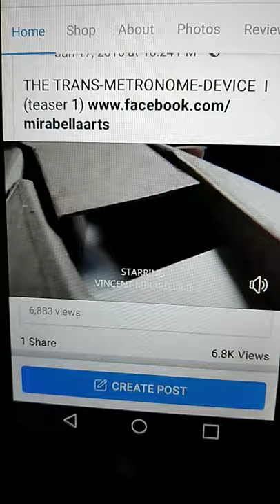EXCERPTS OF THE TRANS-METRONOME-DEVICE ORIGINAL TEASER 1. ON FB ONLY. ALMOST 7K VIEWS. ©️ 2015-2022